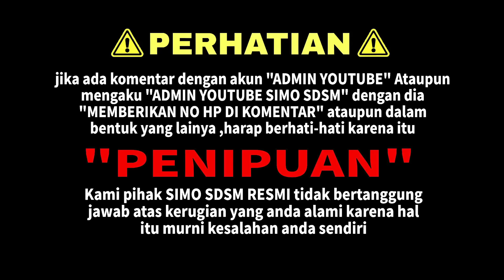TIDAK PEDULIA SIAPA DIA, 1 KALI PANDANGAN LANGSUNG TERPIKAT